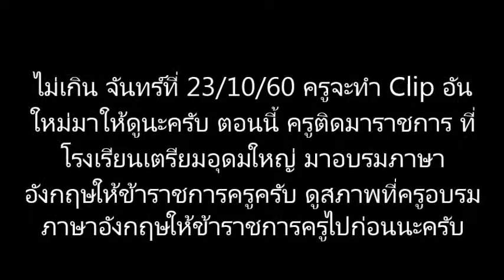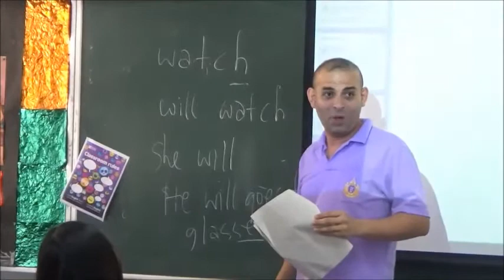ครูวสันต์ อายุบเคน มาราชการด้านภาษาอังกฤษที่โรงเรียนเตรียมอุดมใหญ่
หรือติดตามครูวสันต์ อายุบเคน ได้ทางแฟนเพจอีกช่องทางหนึ่ง: